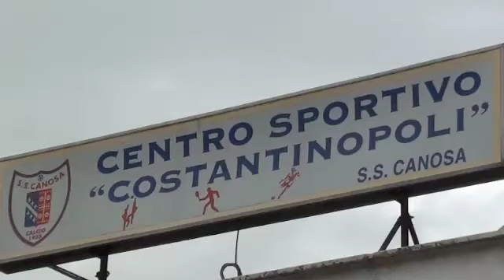PROGETTO "EUDOGIOCO MAURO LAGRASTA" - LICEO SCIENTIFICO(Canosa di Puglia)